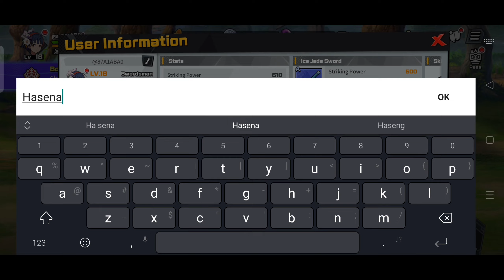GAME SANTAI REKOMEN!! GRAFIK KEREN GAMEPLAY MANTEP UYY🔥 - Legendary Master Idle